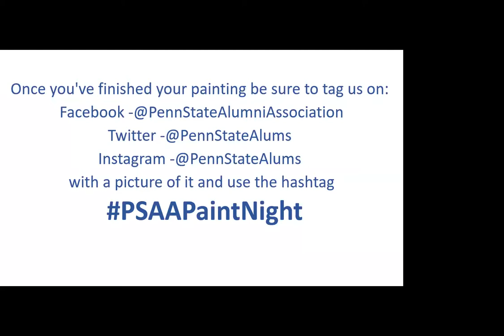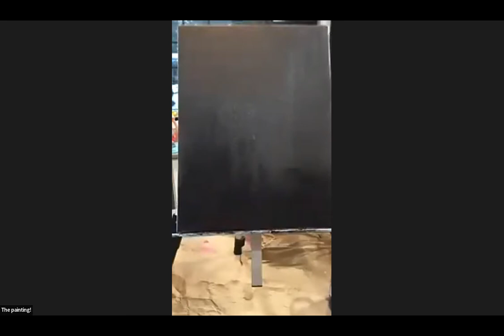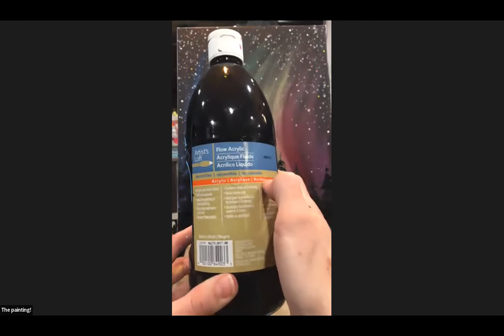PSAA Presents: Paint Night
Who’s ready for another Alumni Association Paint Night? Powered by PSAA Presents, we’re hosting our fourth virtual paint night on March 14, and we hope to see you there! Like before, all Penn Staters — expert artists and beginners — are invited to join us. The theme for this Paint Night will allow you to immerse yourself in the colorful night sky and will once again be hosted by tremendous State College artist Jackie Gianico.

Once you've finished your painting be sure to tag us on Facebook, Twitter or Instagram with a picture of it and use the hashtag PSAAPaintNight! See below for the types of tools and materials you'll need, and for a little more info on the night's host.

You will need to purchase your own supplies for this virtual Paint Night. Here is the full list of supplies you will need:

-Brushes: Our Artist recommends brushes that are flat and angled. You will need one brush that is 1/2 or 3/4 inch and one brush that is 1/4 inch.

-Acrylic Color Paint Set: For first time painters our artist recommends acrylic or craft acrylic for an affordable option.  You will need to have black, white, yellow, red and blue for the event. You may also want to have green available if you don't want to mix your own.

Click here to view an affordable option for the paint set.

-11 x 14 Canvas is the recommended size, but 8x10 or 12x16 also works well.

-A Plate to mix the paint colors on.

-A Cup of water to clean your brushes.

-Paper Towels

-Our Artist recommends you paint on a flat surface, because the ledge of the easel can get in the way of painting the very bottom of the canvas.  If you prefer to use an Easel that is also fine.

Jackie has been living in State College since 2009, and she teaches English as a second language at the Intensive English Communication Program at Penn State.

She began teaching sip-and-paint style events in 2015 after a friend encouraged her. Jackie is a self-taught acrylic painter but will tell you Bob Ross taught her everything she knows.